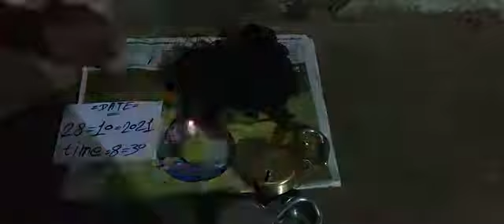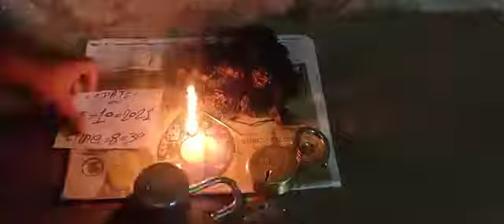😱. 9356353217. Mere Paas Hai original Kala haldi available call me. 😱. 9356353217. 😱